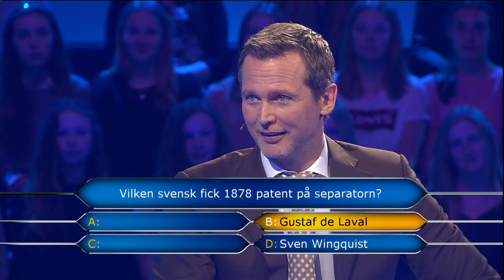Rickard babbla, la, la, lar... - Postkodmiljonären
Hur svårt kan de vara att uttala ett bolag rätt??? 🤔 Jättesvårt tydligen om man heter Rickard Sjöberg...